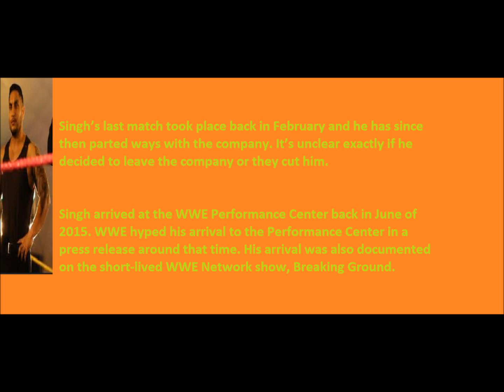WWE Released another Indian Talent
wwe released kishan raftar